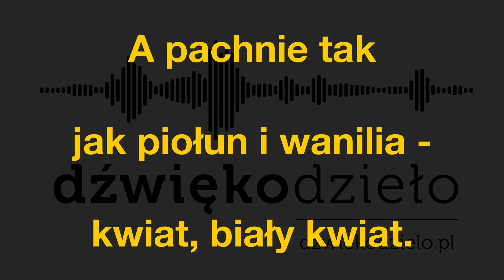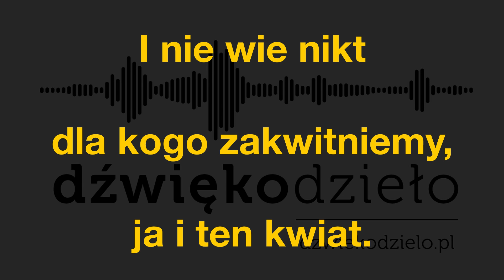Kwiat jednej nocy (org. Alibabki) - Dźwiękodzieło Instrumental Podkład Karaoke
Alibabki kwiatjednejnocy Podkład do piosenki Kwiat Jednej Nocy (org. Alibabki) w wersji reggae opracowaniu Dźwiękodzieło® Studio Produkcji Muzycznej dla uczniów Szkoły Śpiewu Dźwiękodzieło i innych :) WERSJA KARAOKE

Podoba Ci się ten podkład? Chcesz zakupić go w wersji bez linii melodycznej?

Wykonujemy podkłady muzyczne także na indywidualne zamówienia.

Możliwość skorzystania z tego z podkładu (np. nagrywając cover na swój kanał, uczestnictwo w konkursach itp.), wyłącznie po zaznaczeniu w opisie filmu, że podkład muzyczny wykonany został przez Dźwiękodzieło i podaniu adresu